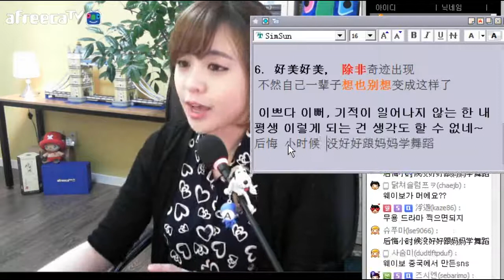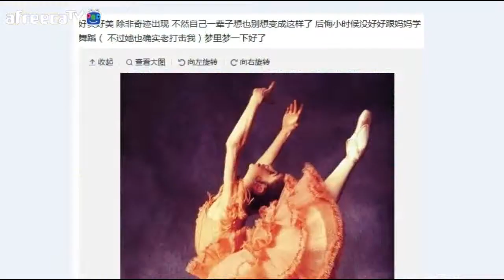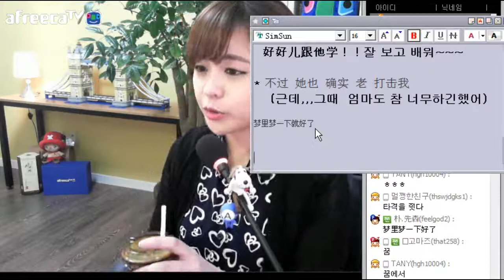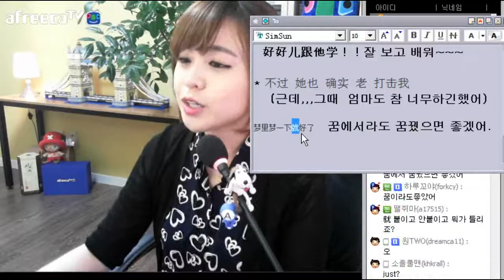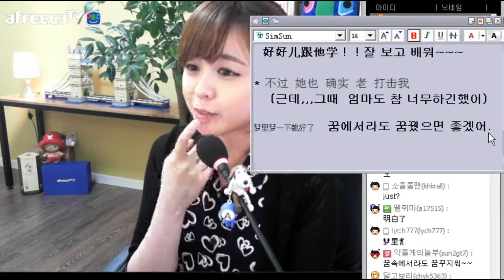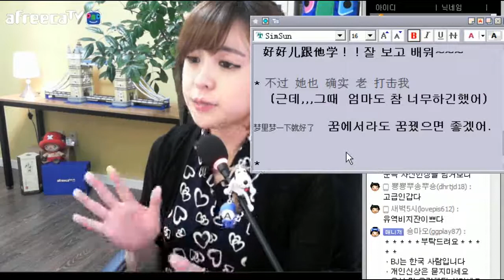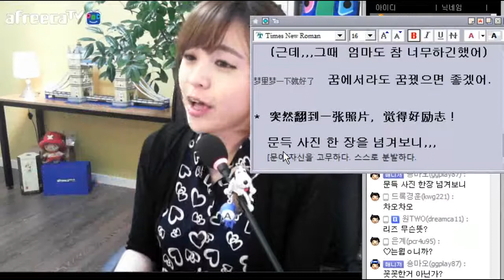중급 중국어 유역비 웨이보로 중국어 훔쳐배우기 (# 2 )